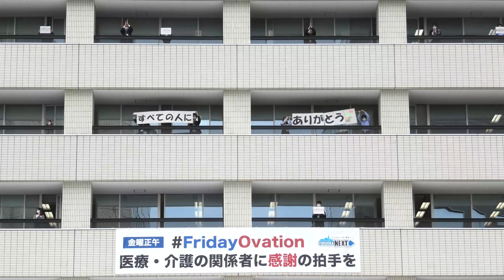fridayovation 福岡市役所でフライデーオベーションが実施されました。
Friday Ovation | 新型コロナウイルス対策のため最前線で働く方々に感謝の拍手を